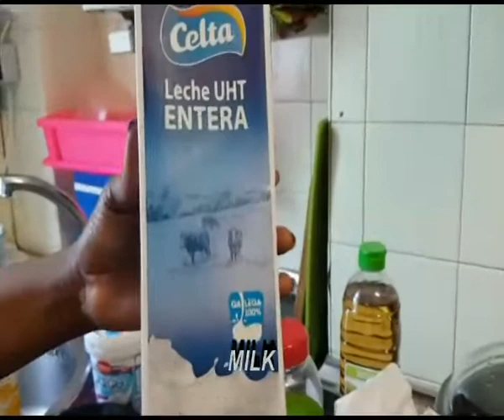My little way on how to prepared KFC fried Chicken